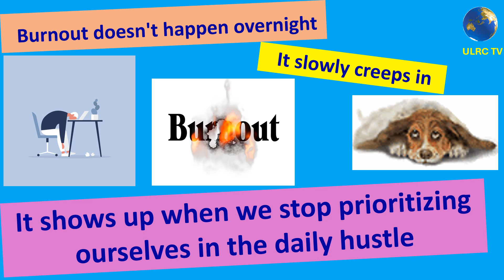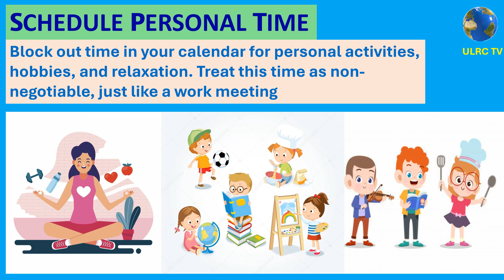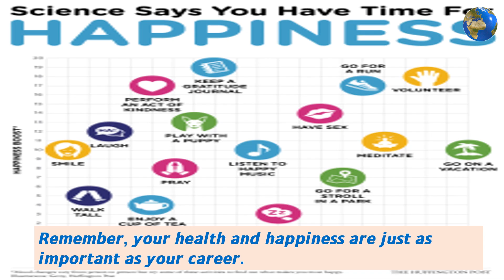AVOID BURNOUT Set Boundaries for a Healthy Work - Life balance